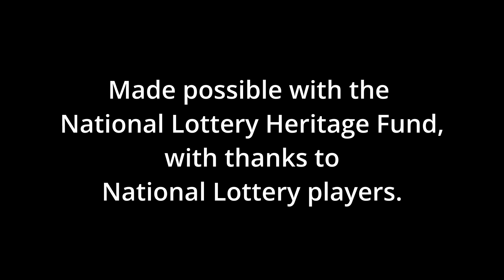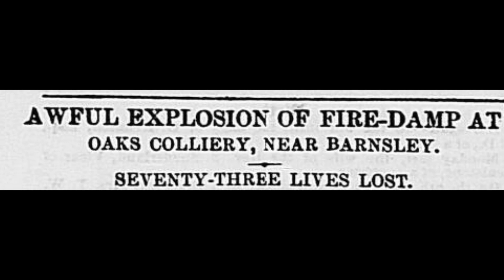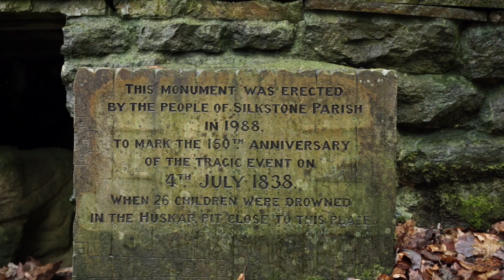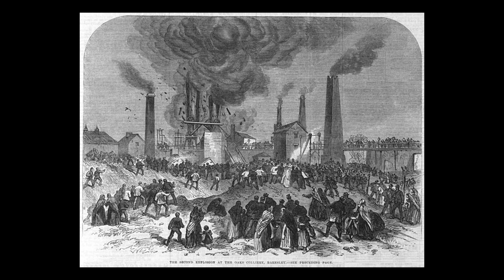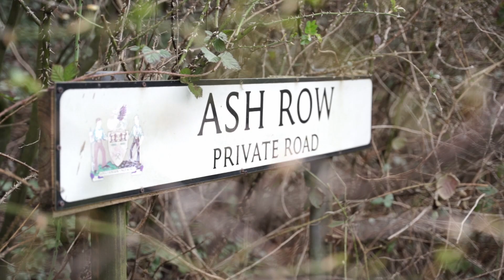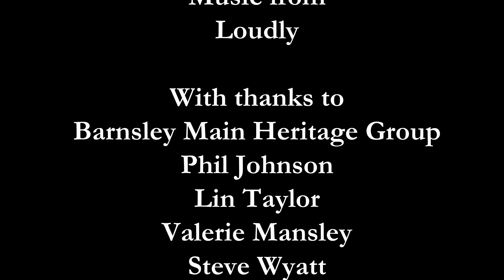The Story of Barnsley Main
The History of Barnsley Main Colliery, Oaks Colliery Disaster, Huskar Pit Disaster, coal mining in Britain, and interviews with Barnsley Main Heritage Group and former Barnsley Miners.